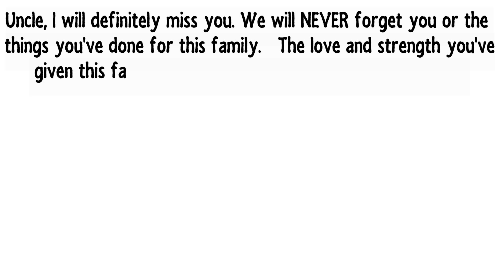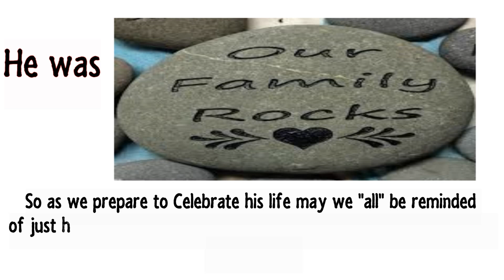It is with a heavy heart I say these words 😥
Life is short and tomorrow is NOT promised.
 It's time to stop hating and start loving.
👉Turn on 🔔Post Notifications so you know when NEW content is being posted
👉Make someone's day Leave a positive comment